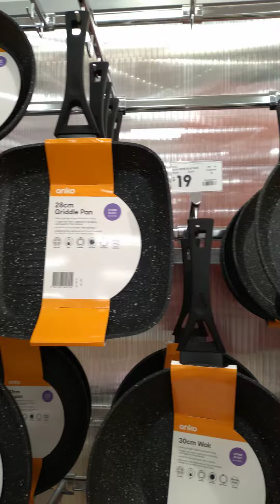Australia , crazy price 🤪Iron electric cuma $7.50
Hey! Guys this is the crazy price for household item . Electric iron just $7.50 each ...